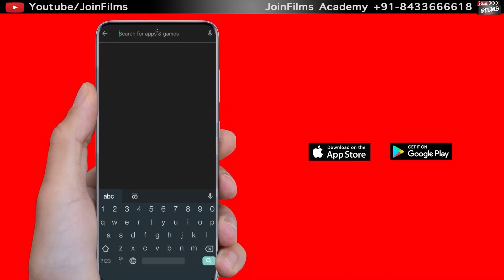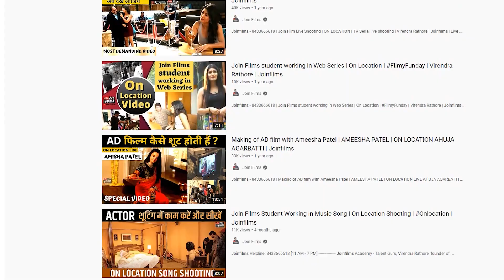Madam Sir On Location Video |bts madam_sir | TV serial shooting| Joinfilms